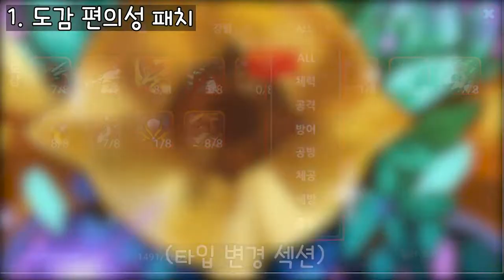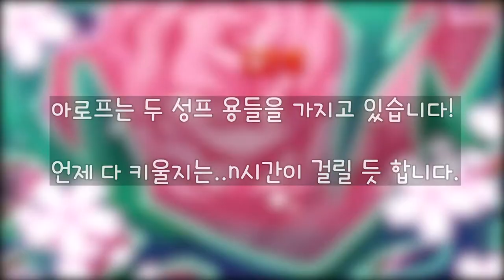[드래곤빌리지] 드빌 갓겜 되는 5.3.83 패치와 7월 성프 공개!!